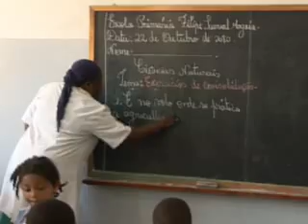Dia Da Mulher Moçambicana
Mulher é aquela que traz no ventre as nossas crianças , amamentas -a , leva as no colo. Por isso ela tem um papel muito importante na nossa sociedade.

E de referir que as Mulheres Africanas têm lutado incansavelmente para conseguir modificar os errados conceitos da sociedade em relação aos direitos das mulheres.